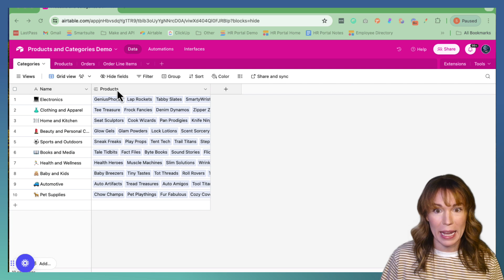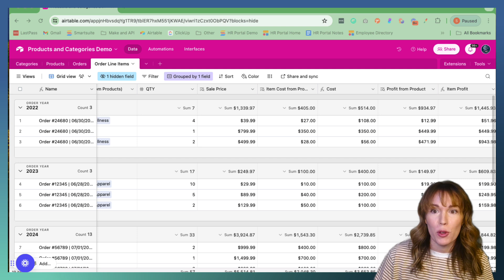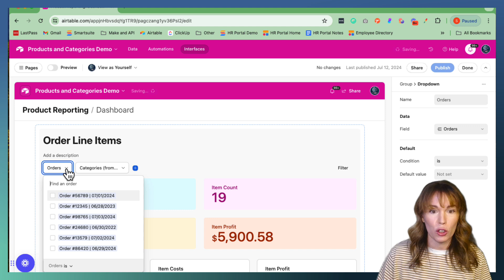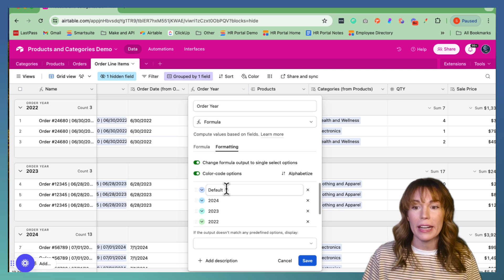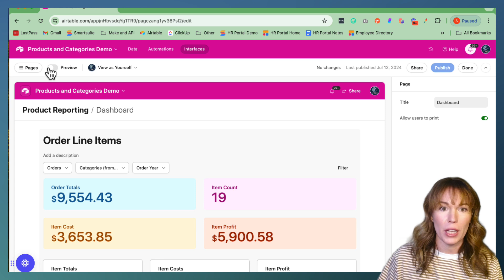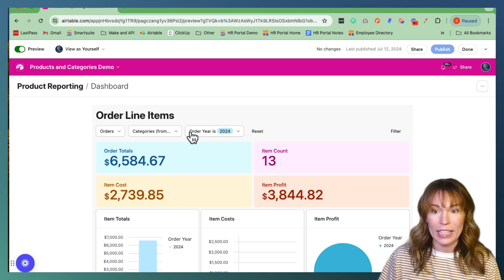Single Select Output Revolutionizes Formula Fields!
Welcome to our tutorial on how to use the newest upgrade on Airtable: Formula to Single Select Field.

In this video, we'll dive into the exciting new feature announced by Airtable, where you can now convert formula outputs directly into single select fields. This enhancement is particularly beneficial for creating more dynamic and interactive interfaces, but it can also be incredibly useful in your dashboards and various database views.

By the end of this video, you'll have a solid understanding of how to implement the new Formula to Single Select feature, enabling you to streamline your data management and enhance your Airtable experience. Whether you're a beginner or an experienced user, this tutorial will guide you through the setup and show you practical examples of how to leverage this update to its fullest potential.

Timestamps:

00:00 Intro
01:00 Its all about that Base
02:47 Your interface
03:51 How to turn your formula into a single select field.
04:52 Filtering by your formula single select field.
05:34 Preview your final product
06:26 Outro

 / smv-virtual-consulting

If you have any questions, leave them in the comments below. Happy form building!